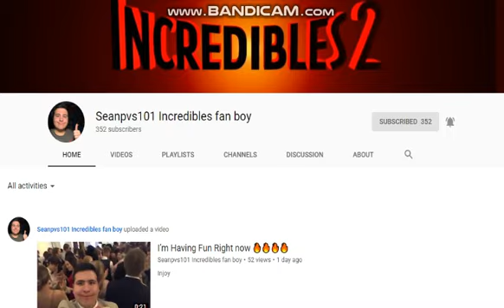The Incredibles Movie Review (Pixar Week)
Shoutout To Seanpvs101 Incredibles fanboy! He Loves This Movie So Much!

Next Review: Cars And Ratatouille Movie Review Tomorrow